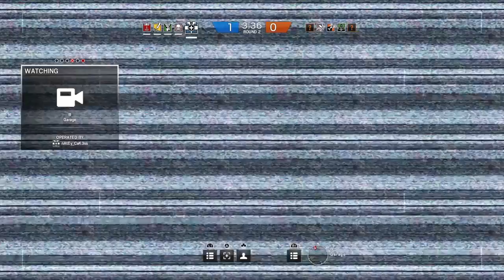Damn NateyCakes, Back At It Again With The Weekly Videos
Im back! My semester us almost over so i'll be doing videos on Tuesdays and Thursdays with an additional weekend livestream. In this clip, we were all tired and adawgwest started calling everyone queerbabies. So it only got weirder and yawnier from there...